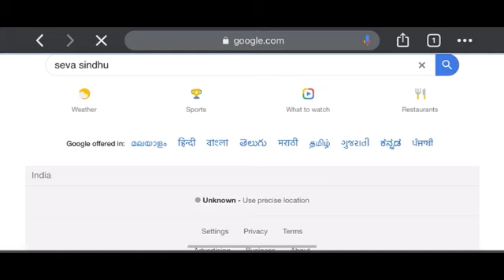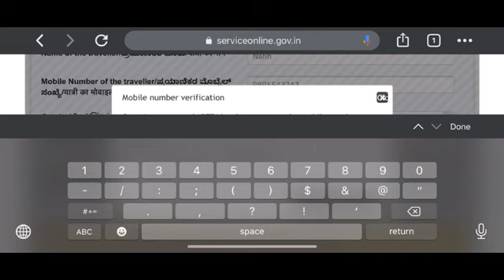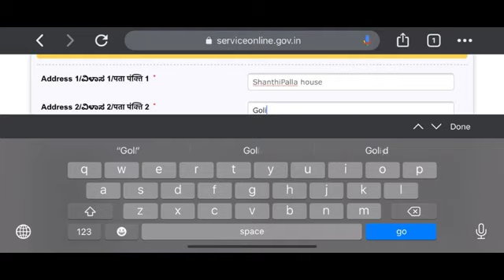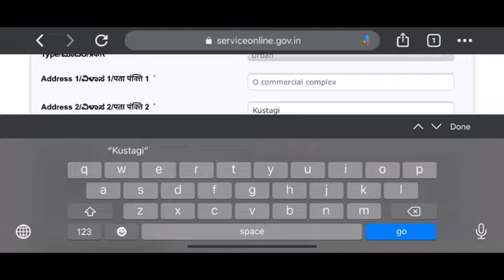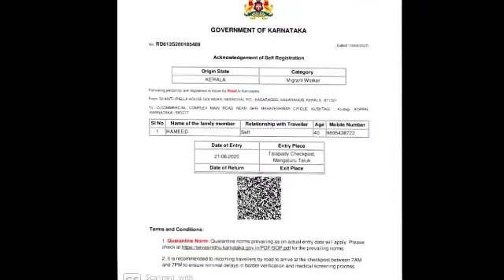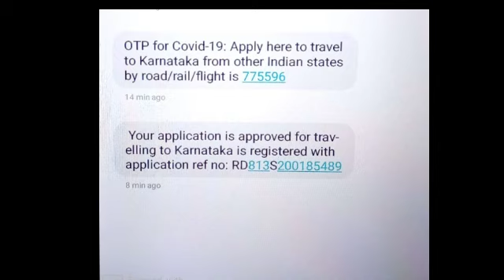How to apply pass to travel to karnataka malayalam | pass from kerala to karnataka | seva sindhu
How to apply pass from kerala to karnataka
How to apply pass to travel to  karnataka pass from kerala to karnataka
covid19 travelling pass
seva sindhu
how to take a pass to travel to karnataka